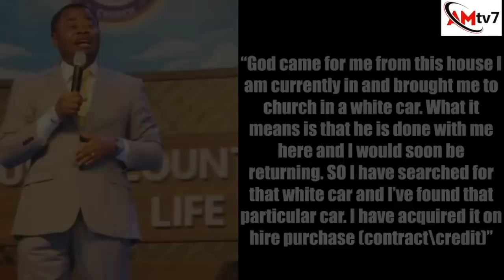NEVER mess with this gods WARNING! - Akwa Tiwara Aki - Rev. Boakye